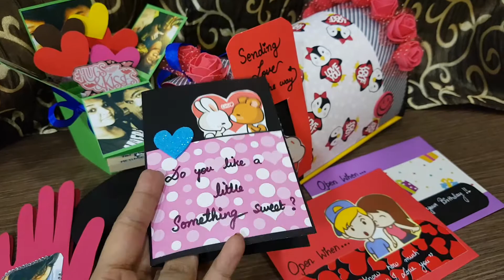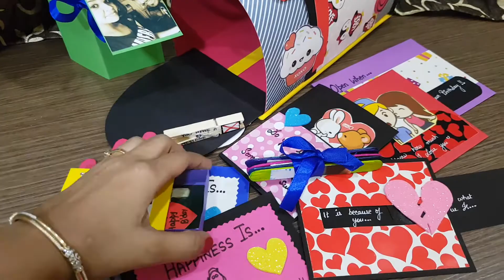Love Mailbox for Birthday😍😘